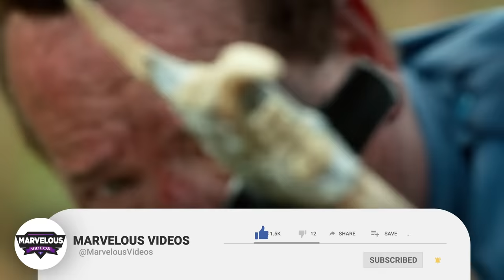Jeepers Creepers Anatomy Explored - What Kind Of Creature Is Creeper? Can It Live Without Its Head?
Jeepers Creepers Anatomy Explored!